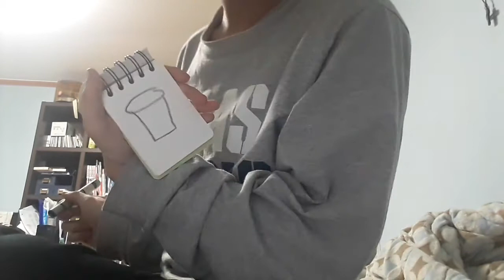How to draw a glass (Part 2)